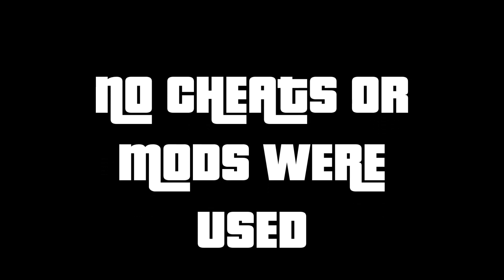Grand Theft Auto V: Stunt Montage #6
Hope you guys enjoy! Let me know what I need to improve on!

Song- Major Look- Too Late